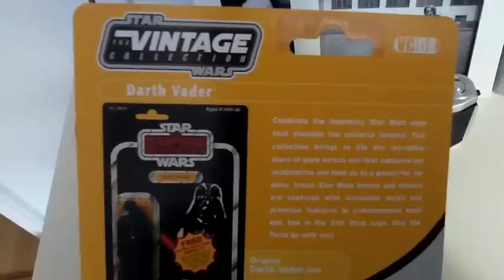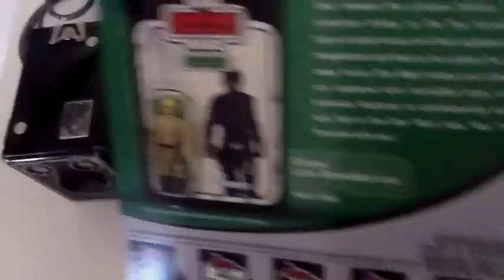Elikkäs lastenleluja 28/07/2011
Näitä ostin kun halusin.